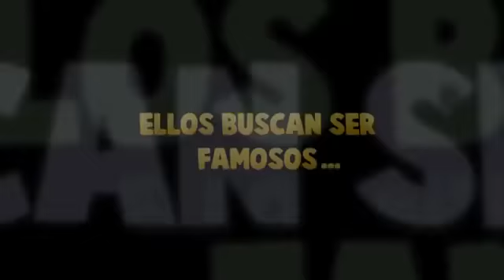[Akin] Funky Punky | Capitulo 1: Único | Español Latino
Descripción en proceso...

Descripción improvisada!